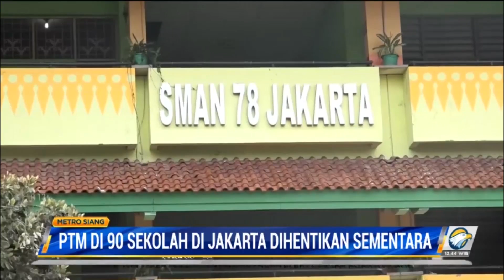Hasil Tracing di SMAN 78 Jakarta 12 Siswa Positif Covid-19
Pembelajaran tatap muka di SMAN 78 Jakarta masih dihentikan sementara karena ditemukan dua siswa terkonfirmasi positif covid-19. Pihak sekolah pun bergerak cepat untuk melakukan tracing kepada seluruh siswanya. Dari hasil tracing, diketahui ada 12 siswa yang terpapar covid-19.